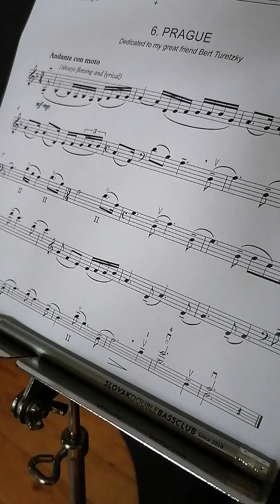Ján Krigovský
David Heyes: Postcards for Pošta 2019
        6 Sketches for Unaccompanied DB
Dedicated to the great František Pošta

6. PRAGUE /PRAHA